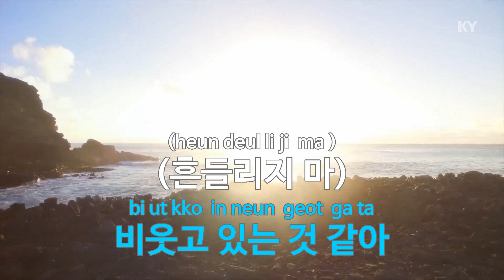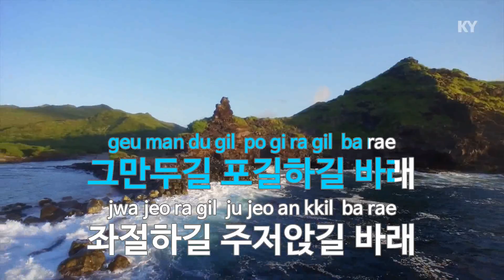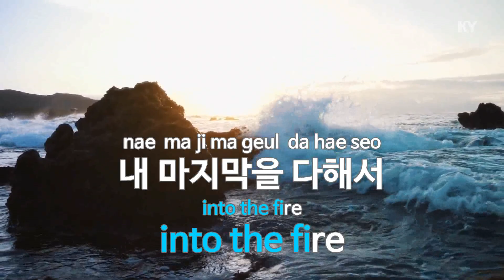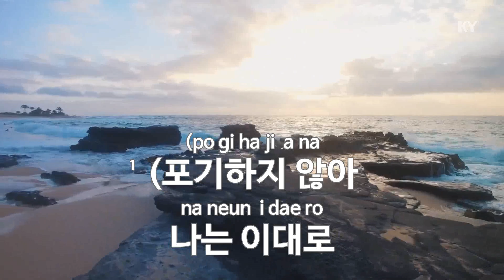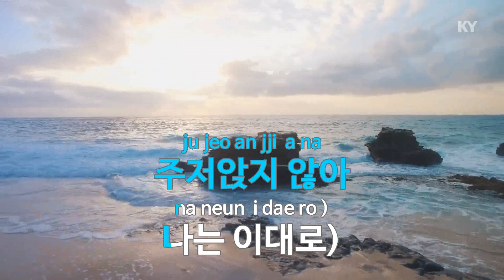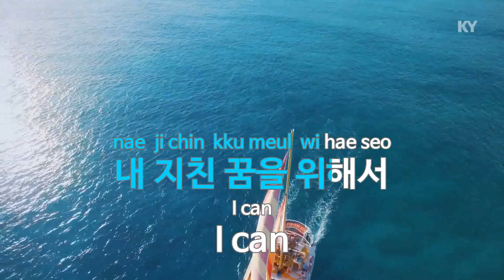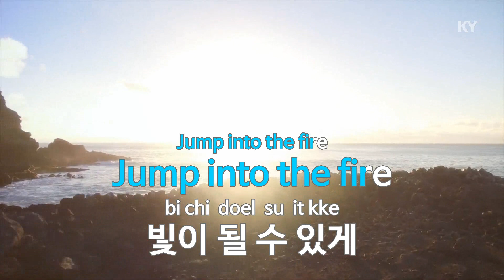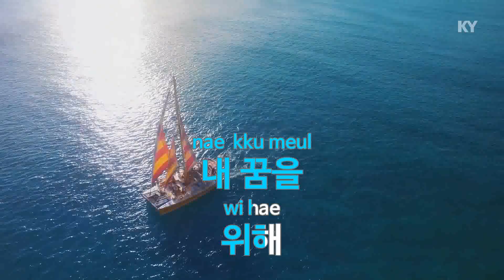Into The Fire - 홍경민(Hong Kyung Min) (KY.88638) / KY Karaoke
★ 곡 정보 ★
번호 : 88638
제목 : Into The Fire
가수 : 홍경민
작사 : 홍경민
작곡 : 김태현

Copyrightⓒkeumyoung